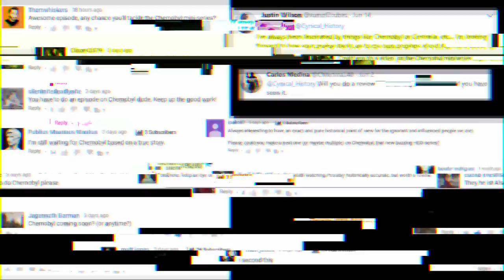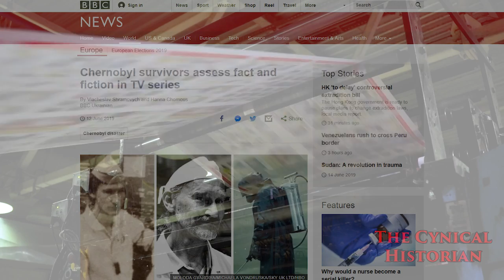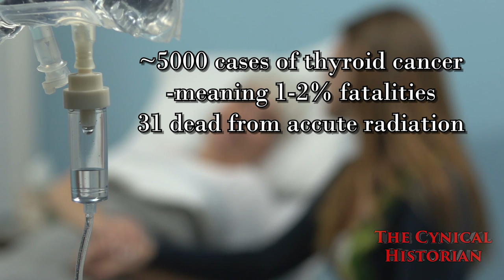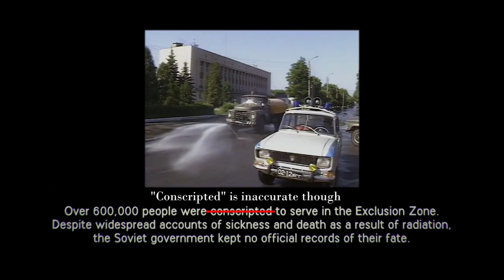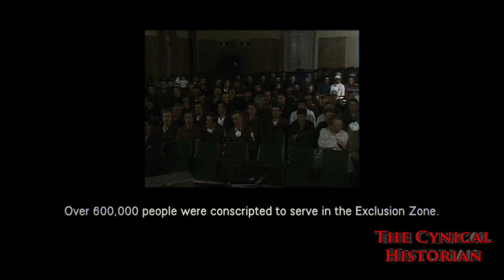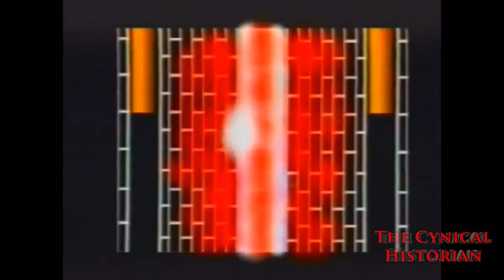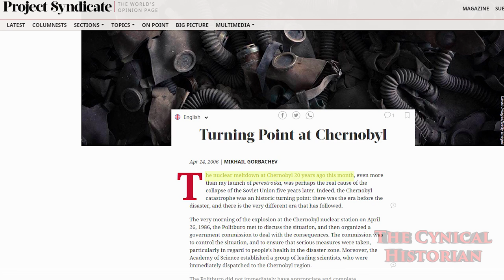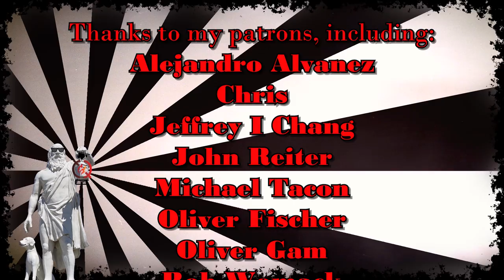Chernobyl | Based on a True Story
Chernobyl seemed sooo good.  Plus HBO has a stellar record.  This was engrossing procedural drama, my kind of faire.  This show definitely propounds some harmful myths.

Thanks to Tom R. Trice for pointing me to the Gorbachev part of this story.

Wiki:  Chernobyl is a historical drama television miniseries created and written by Craig Mazin, and directed by Johan Renck. The series was produced by HBO in association with Sky UK, depicting the Chernobyl nuclear disaster of April 1986 and the unprecedented cleanup efforts that followed. It features an ensemble cast led by Jared Harris, Stellan Skarsgård, Emily Watson, and Paul Ritter. The series premiered in the United States and the United Kingdom on May 6–7, 2019, and was acclaimed by critics.